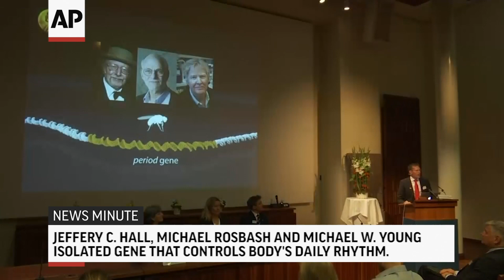AP Top Stories October 2 A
Here's the latest for Monday October 2nd: More than 50 dead in Las Vegas shooting; US Navy plane crash in Tennessee; Trump going to Puerto Rico on Tuesday; 3 Americans win Nobel Prize for Medicine.